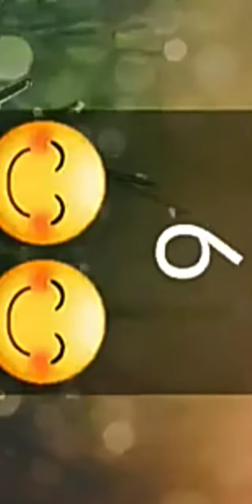Top 7 Lucky Birthday According To Your Birthday Month 2022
Top 7 Lucky Birthday According To Your Birthday Your Birthday Month 2022